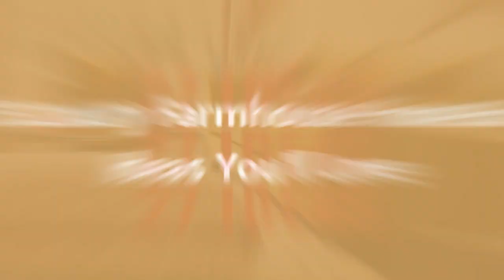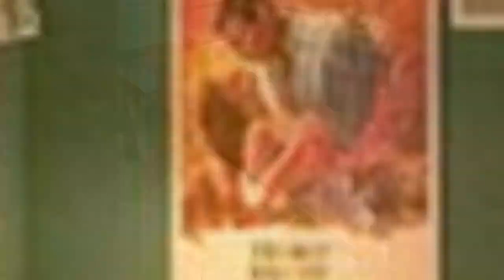75 Luxury Farmhouse Home Bar Design Ideas You'll Love 🔴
Browse photos of farmhouse home bar designs and decor. Discover ideas for renovating farmhouse home bars, including inspiration for farmhouse basement bar layouts and remodels.

0:00:00 - Intro
0:00:12 - Luxury Farmhouse Home Bar Design Ideas You'll Love: Inspirations 1 to 25
0:03:01 - Luxury Farmhouse Home Bar Design Ideas You'll Love: Inspirations 26 to 50
0:06:02 - Luxury Farmhouse Home Bar Design Ideas You'll Love: Inspirations 51 to 75